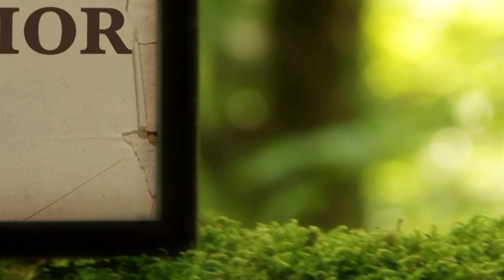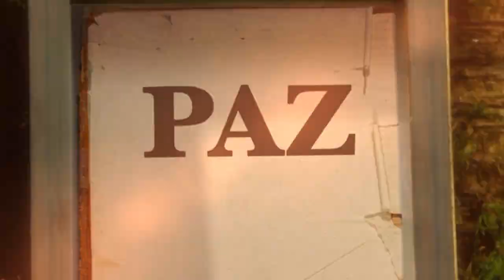La Biblia Ilumina Tu Vida: Lunes 11 de Abril del 2022